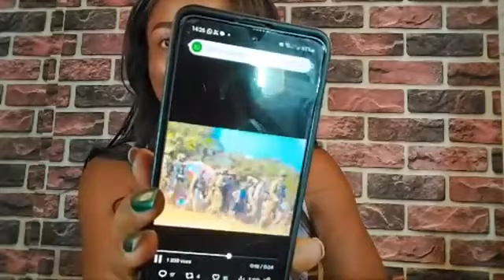🛑URGENT_DÉCOUVERTES_DES_ARMES_DES_COMBATS_À_KINGAKATI_FATSHI_DÉCIDE_DE_FRAPPER.